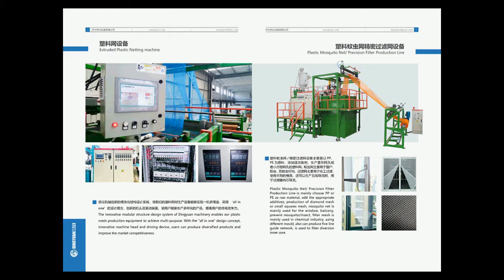Dingyuan Machinery for Plastic net Machinery extruded netting machine+86-15254790898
Dingyuan Company is professional manufacturer of Plastic net Machinery, have top technology in China and own many patents in this fields, our diamond mesh machine and square mesh machine is very popular home and abroad.

plastic packing mesh bag extruder plastic soft packing net making machine use PE, PP as the main raw material, add appropriate additives, by extrusion, stretching to forming the net, and this products mainly used for packing fruit, garlic and all kinds of merchandise.
Best Regards
Nina
Jining Dingyuan machinery Co.,Ltd.